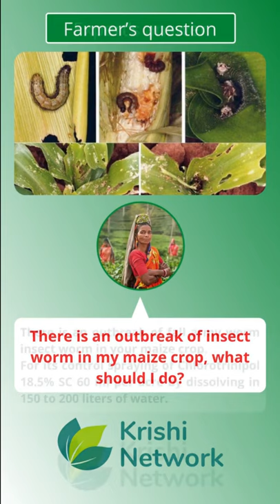Maize Farming | Pest and disease control in maize crop | makka ki kheti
Question - There is an outbreak of insect worm in my maize crop, what should I do?
Answer - There is an outbreak of fall army worm insect worm in your maize crop.
For its control spraying of Chlorotrinipol 18.5%SC 60ml per acre by dissolving in 150 to 200 liters of water.

Learn about other crops, connect with millions of farmers on Krishi Network App